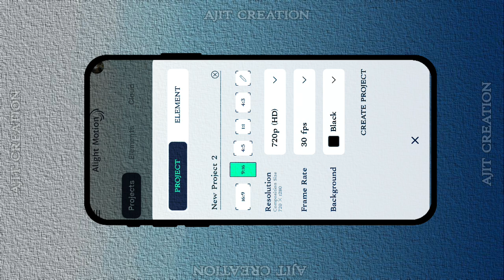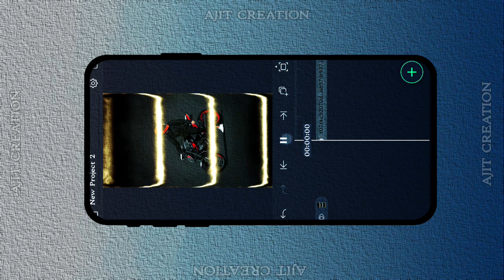How To Add Electric Edges Effect In Alight Motion | Alight Motion Effect Editing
alight motion,
alight motion electric edge effect,

alight motion electric effect,
alight motion tutorial,
alight motion electric text effect,

alight motion electric edge,
alightmotion electric edge effect tutorial,
alight motion electric edges effect,

electric edges effect in alight motion,
alight motion presets,
alight motion effect tutorial,